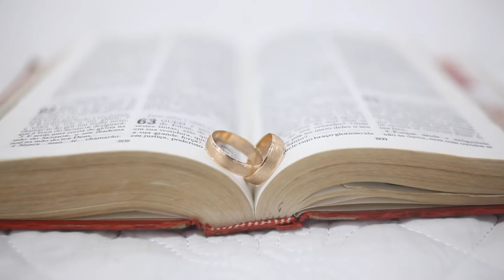Filme do Nosso Casamento || Vídeo completo || Leonídio e Rita Amaral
✅ Filme do Nosso Casamento || Vídeo completo || Leonídio e Rita Amaral || Noiva Angola

👋🏽 Konnichiwa, pessoal!
⚠️ No vídeo de hoje vos mostramos o vídeo completo do filme do nosso casamento civil e religioso, realizado no espaço Flor do Patriota, Lar Do Patriota em Luanda-Angola!

🎥 O filme foi produzido pela revista Noiva Angola e a UniQ Studios.

❤️ Bem-vindos ao nosso mundo! Leonídio e Rita Amaral❤️

⭕️ Se gostou do vídeo deixa o seu like, comente o que achou e partilhe ideias para vídeos futuros. Subscreva no canal se ainda não é inscrito!